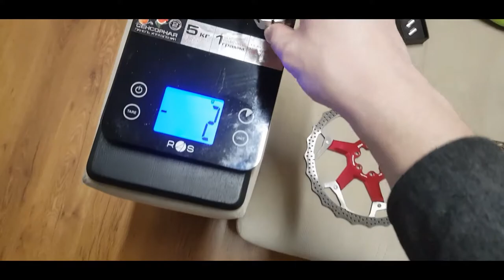✅ Догтренинг на помойке. И ✦ТОП Карбон тюнячки для велосипеда✦.